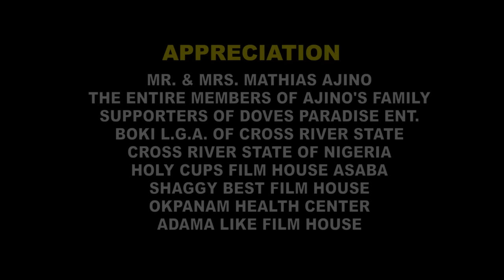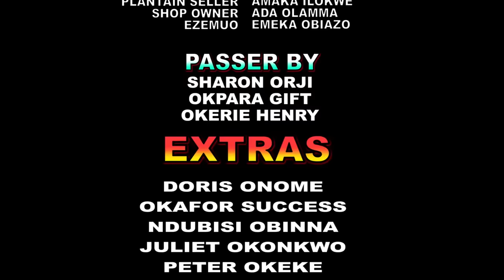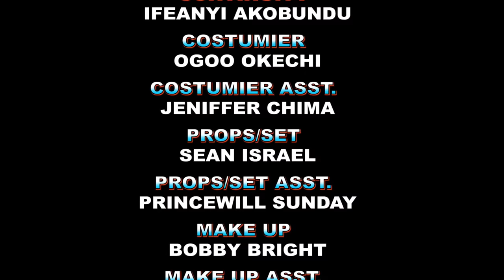FINE WINE - WATCH CHIDI DIKE/UCHE MONTANA ON THIS 2023 ROMANTIC MOVIE - 2023 NIG